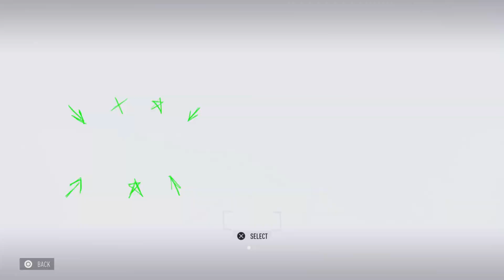ANNE PLAYS: NFS UNBOUND EP 1